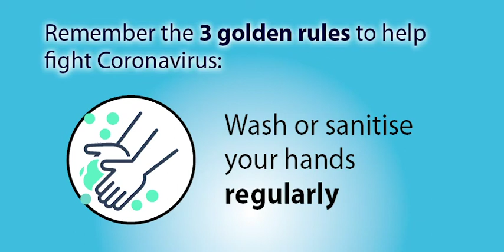More COVID-19 cases have appeared in younger people